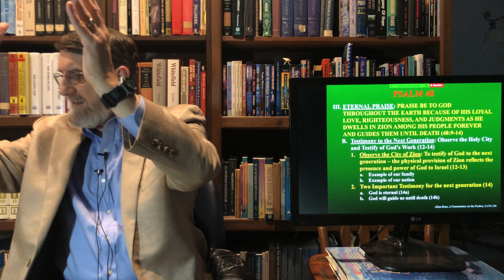056 - Bible - Psalms - Psalm 48 - Dr. Steve Sullivan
Psalm 48 | Dr Steve Sullivan

A Series on the Psalms by Dr. Steve Sullivan. We will try to upload at least one episode per week. Enjoy one of the most famous books of the Old Testament in an in-depth Bible study. The Series will be available on Facebook and also on Youtube via backtomybible.com.
Kindest Blessings, the BackToMyBible Team

About us:
BackToMyBible - Resources:

Facebook Messenger